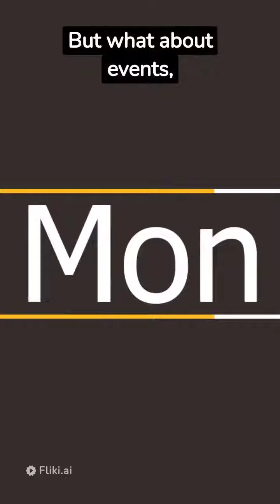Time management#facts factshorts bird nature animal wildlife interestingfact #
The channel could cover a wide range of subjects, including educational topics, tutorials, how-tos, and informational content. The primary goal would be to make complex or unfamiliar subjects easy to understand and digest for the viewers.